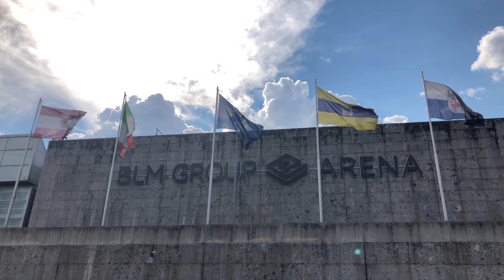Preparazione 2018/19, la prima settimana di allenamenti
Trentino Volley Tv racconta in una clip di poco più di due minuti il periodo di lavoro fra il 20 ed il 26 agosto della Diatec Trentino. Pesi, piscina e tecnica per i cinque giocatori già a disposizione che lavorano per avvicinarsi al debutto ufficiale in campionato nel modo migliore possibile